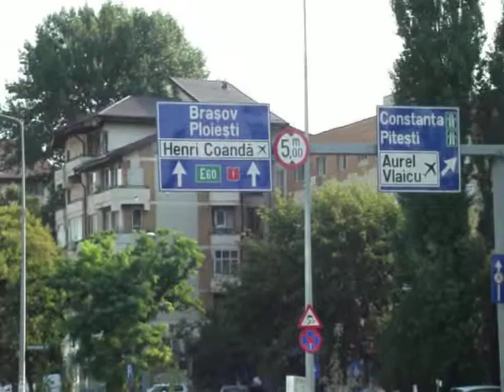Traversarea neregulamentară a pietonilor, principala cauză a accidentelor în Bucureşti - 3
Capitala are 17 "puncte negre" unde se produc cele mai multe accidente din cauza pietonilor care traversează neregulamentar, în primele şase luni au fost înregistrate în aceste locuri 165 de accidente grave, soldate cu 12 morţi, în 66 dintre acestea fiind implicaţi pietoni peste 61 de ani.